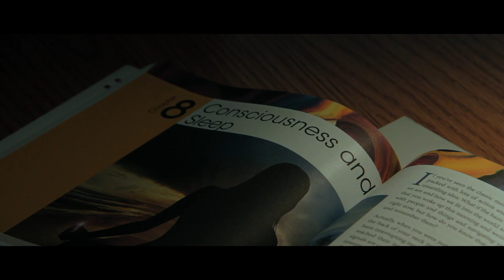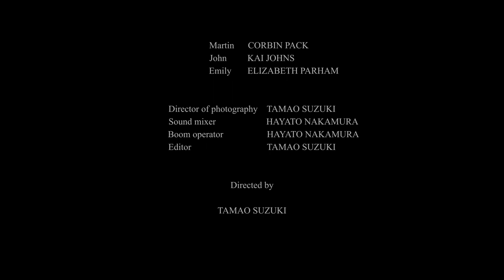"Can't Sleep'" (Spring 2020)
no dialogue short film

Director/Cinematographer/Editor: Tamao Suzuki
Sound Mixer/Boom Op: Hayato Nakamura
Cast: Corbin Pack / Kai Johns / Elizabeth Parham